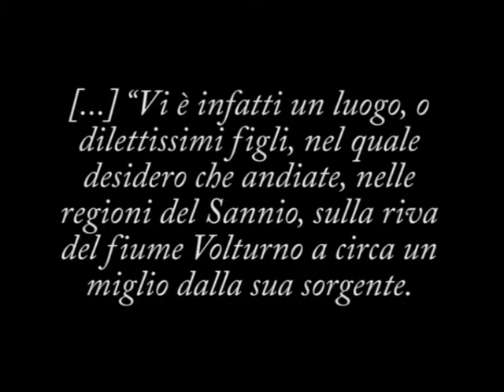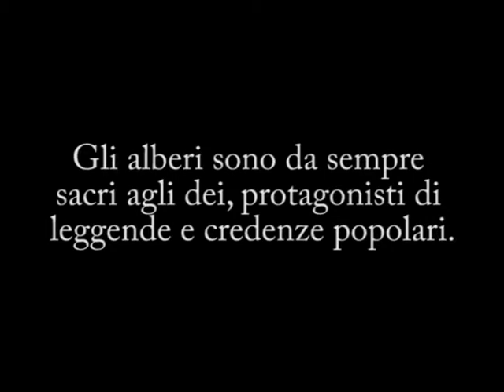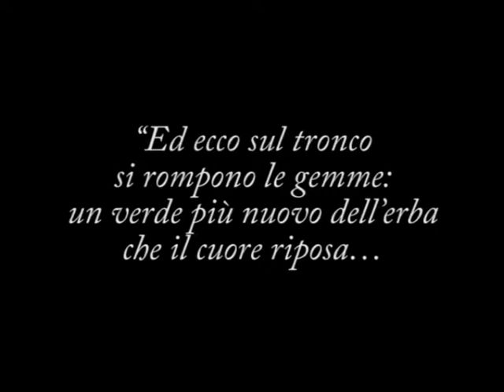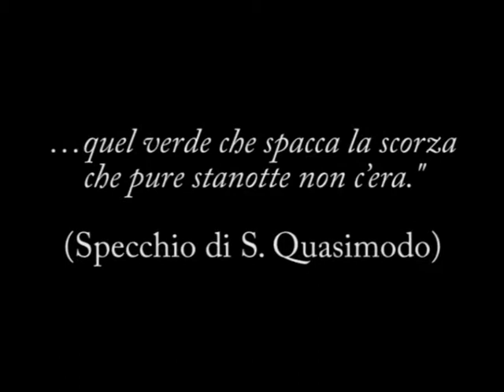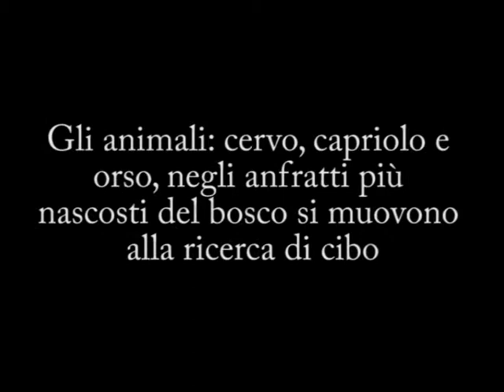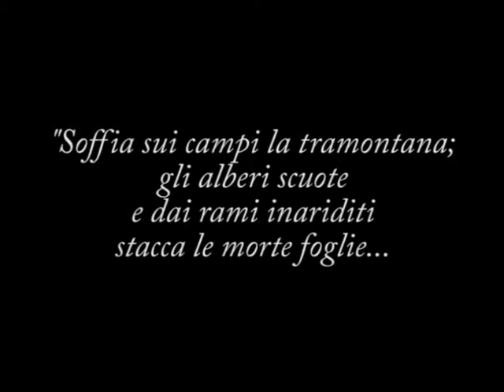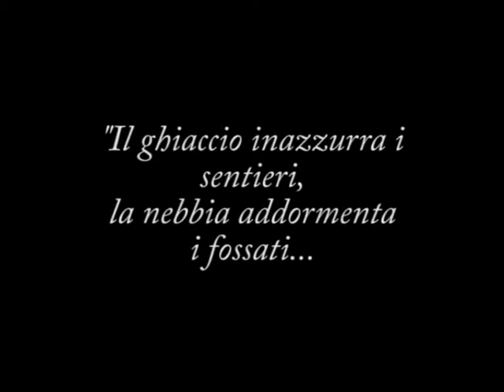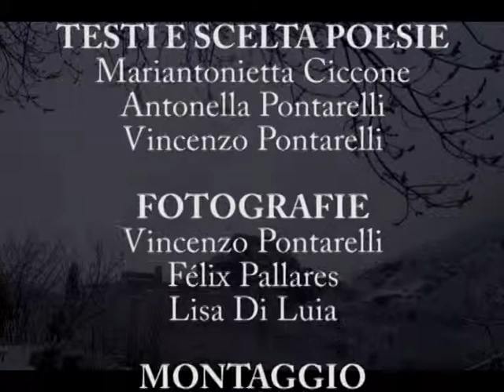Le stagioni del bosco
Filmato prodotto nell'ambito del progetto 'PNALMolise'